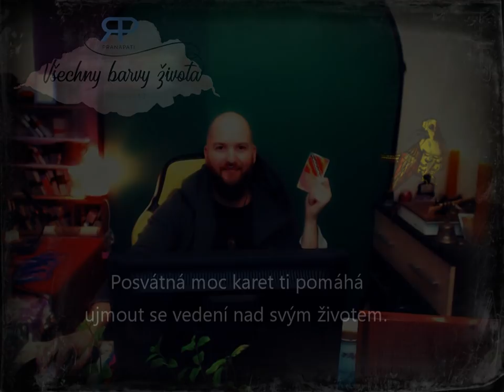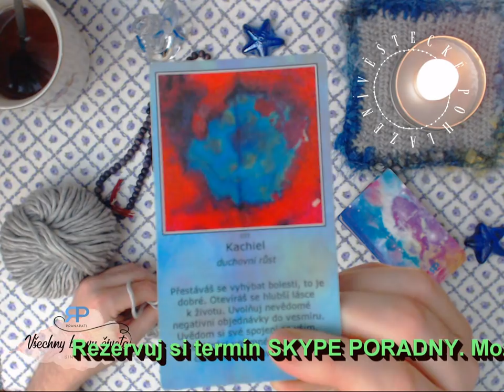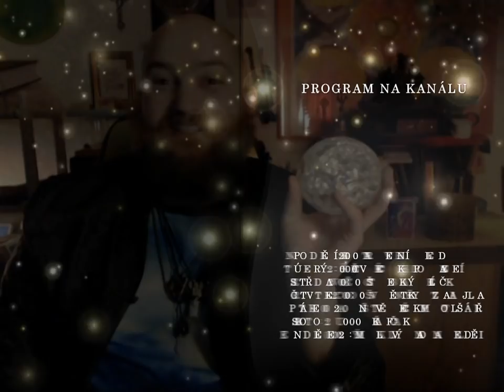Věštecké pohlazení #1.7 - co vypověděli Andělé hvězdného (NADČASOVÝ VÝKLAD)